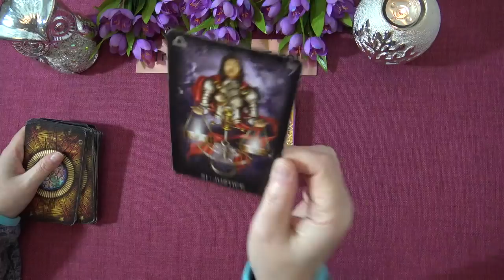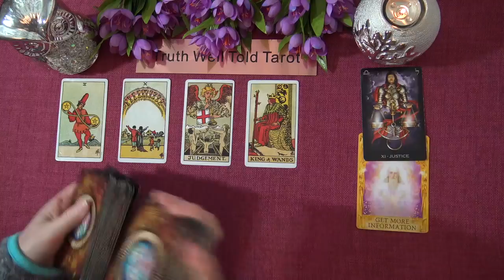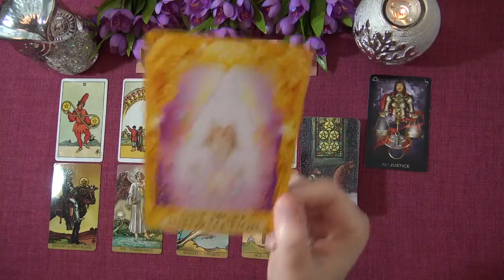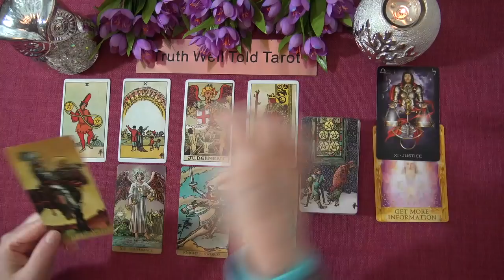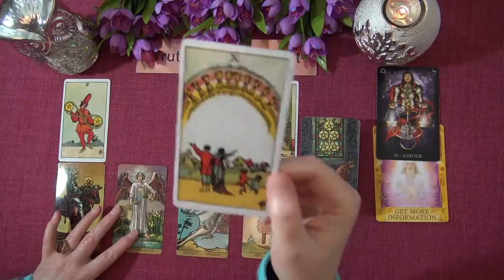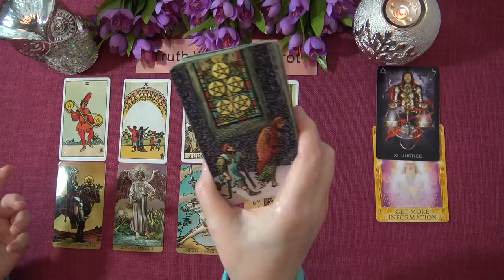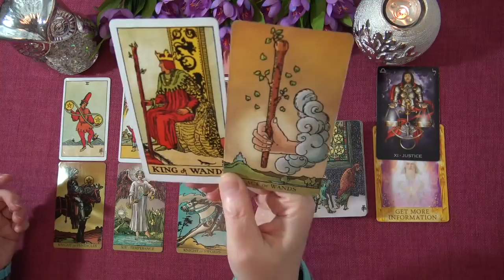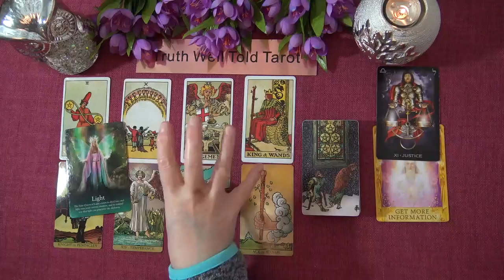PISCES MARCH 2021 TAROT READING "A KARMIC REWARD PISCES!" Truth Well Told Tarot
Welcome to the Truth Well Told Tarot Channel on YouTube! I hope you enjoyed the Pisces March 2021 Tarot Reading. I am an Intuitive Tarot Reader and I offer general daily tarot, weekly tarot and monthly tarot readings.

Andrea xx